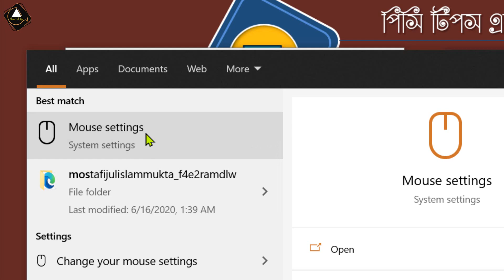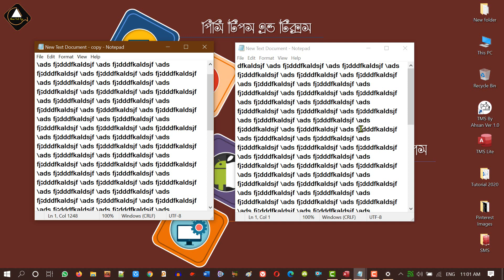Windows 10 Tip: Scroll Inactive Windows by Hovering Over Them | Windows 10 Bangla Tips & Tricks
Windows 10 Tip: Scroll Inactive Windows by Hovering Over Them | Windows 10 Bangla Tips & Tricks | Ahsan Tech Tips

In this Bangla video tutorial, you will learn How to activate or enable or focus mouse over window in the windows 10 operating system. windows 10 all version Bangla tips & trick you should be needed. ahsan tech tips pc tips and tricks.

Windows 10 includes a new feature that allows you to scroll through documents or web pages without the focus being on the window. It’s not enabled by default, but can be easily turned on in Settings. Here’s a look at how to enable it, and why it is useful.

windows 10 mouse hover time
windows 10 mouse hover focus
how to enable mouse hover in windows 10
windows 10 disable hover popups
how do i stop my mouse from selecting when hovering
activate a window by hovering over it with the mouse registry
disable mouse hover windows 7
mouse activates on hover

১। উন্নতমানের ভিডিও (ফুল এইচডি)।
২। বিশুদ্ধ বাংলা ভাষার ব্যবহার।
৩। ভিডিও বিষয়বস্তু সম্পর্কে পর্যাপ্ত ব্যাখ্যা।
৪। ভূল কোন তথ্য উপস্হাপন করা হয় না।
৫। ভিউআর এবং সাবস্কাইবারদের ভালোবাসা এবং তাদের চাহিদার প্রেক্ষিতে ভিডিও তৈরি।
৬। টেক এ টু জেড।

১। পিসি টিপস এ্যান্ড টিকস।
২। অফিস অটোমেশন।
৩। আইফোন এবং এ্যানড্রয়েড টিপস।
৪। সফটওয়্যার প্যাকেজ।

Thanks For your Lovable Support
Regards,
Moh Ahsan Habib Anik
ICT Instructor